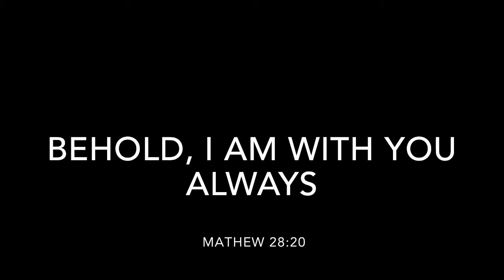Quick Update | Why I Haven't Uploaded In a While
I haven't been home for a weekend in the past two months or so. Hopefully I'll be able to film soon... I am looking forward to being able to upload again. Thank you guys for understanding! You are the best:)